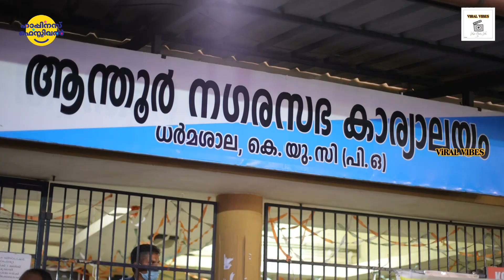HAPPINESS FESTIVAL 2022 I ഹാപ്പിനസ് ഫെസ്റ്റിവൽ 2022 I കണ്ണൂർ ധർമ്മശാല ഗവ: എൻജിനിയറിംഗ് കോളേജിൽ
HIGHLIGHTS

Special thanks
Ajayan
zeal TV Dharmasala
Program committee & All volontiers

sameer_pulari
i_do_weddings__